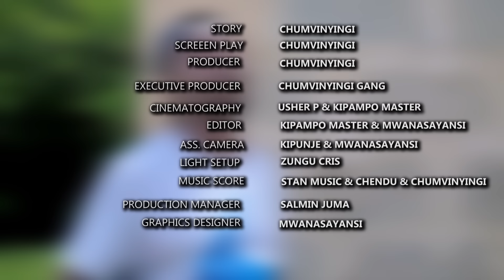KIFUNGO - EPISODE 12 | STARRING CHUMVINYINGI & CHANUO NCHAKALI